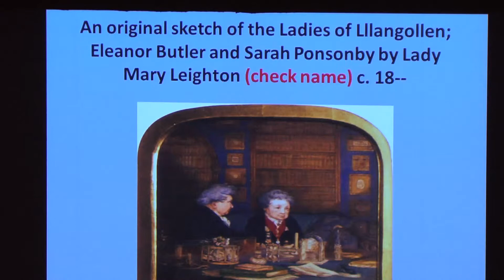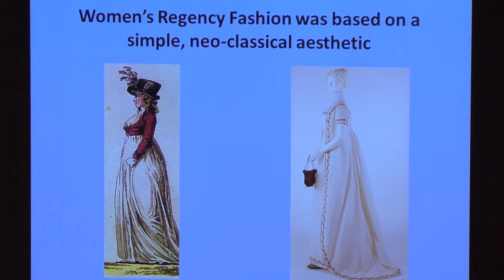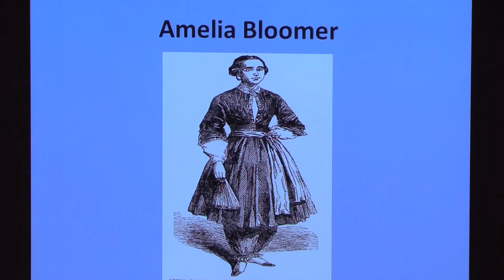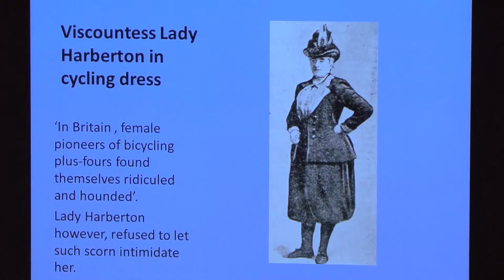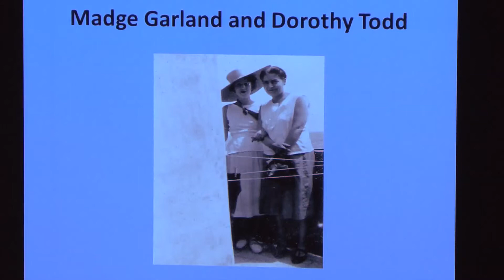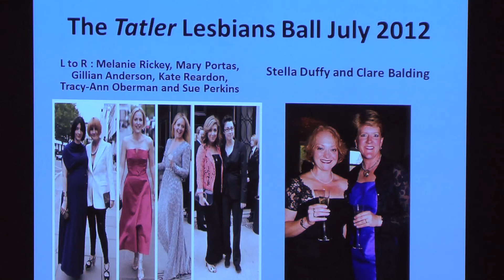Elizabeth Wilson at the Queer History of Fashion Symposium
Elizabeth Wilson, author and university lecturer in cultural studies, presents the paper "What Does a Lesbian Look Like?" at The Museum at FIT's 13th fashion symposium, A Queer History of Fashion, held November 8-9, 2013. This is an edited version of the full talk, which will be available for check out at the Gladys Marcus Library of FIT. Elizabeth Wilson is the author of books on fashion, aesthetics, artistic subcultures, and urban life.